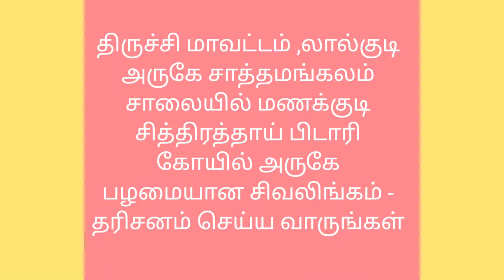பழமையான சிவலிங்கம் ,லால்குடி சாத்தமங்கலம் அருகே வயல்வெளியில் ....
உரை : எழுச்சிவேந்தர் பேராசிரியர் டாக்டர் மீ.சந்திரசேகரன், திருச்சி.